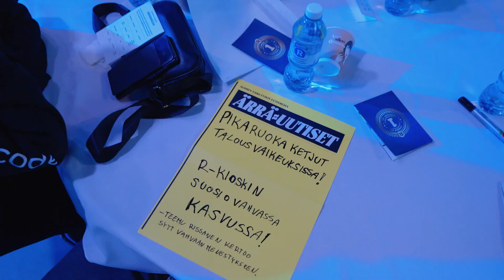Ärräpäivät 31.1.-2.2.2023, Helsinki